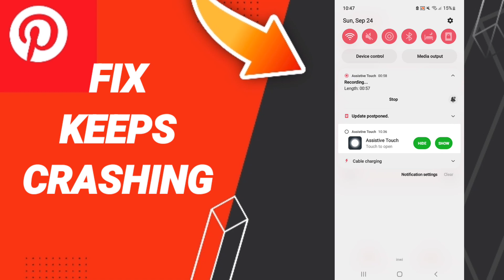How To Fix Keeps Crashing On Pinterest App